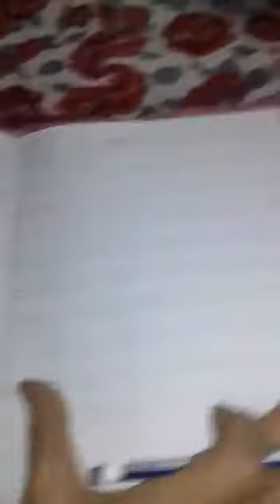Junior KG - English - Introduction of "O" sound - "oy" Family words.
Video from Vaishali Trivedi